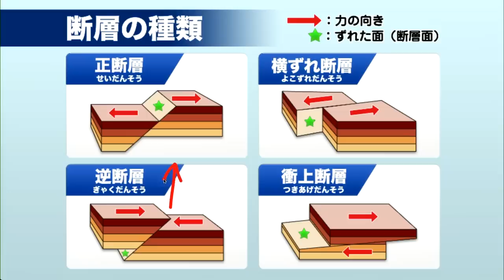【地震のメカニズム】能登半島では逆断層型の地震が多発、今後も地震津波の備えを／石川県西方沖M6.4（2024年11月26日22時47分頃）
石川県西方沖で22時47分頃、最大震度5弱の地震が発生。これは逆断層タイプの地震で、東西方向に力がかかり岩盤が破壊されたことで発生。1月1日の能登半島地震以降の余震活動の一環で、西端部で発生した。海底下で起きた地震のため、若干の海面変動の可能性があったが被害の心配はない。ただし、逆断層タイプの地震は上下方向の岩盤のずれを伴うため、より大きな地震が発生した場合は津波の可能性もある。依然として余震活動は活発な状況が続いている。